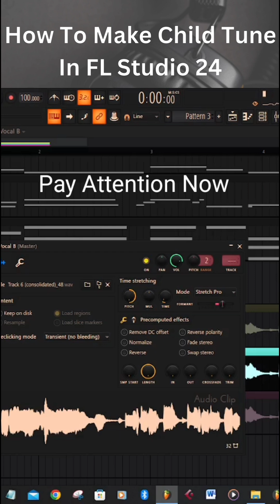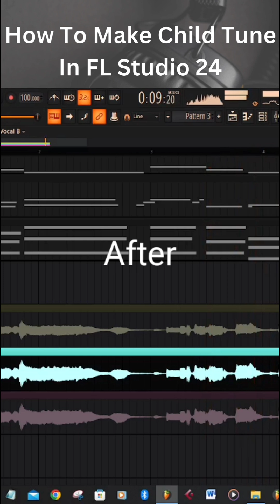How To Make Child Tune Vocal In FL Studio 24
This video is simple and straightforward and it will show you how to make child voice in FL studio.